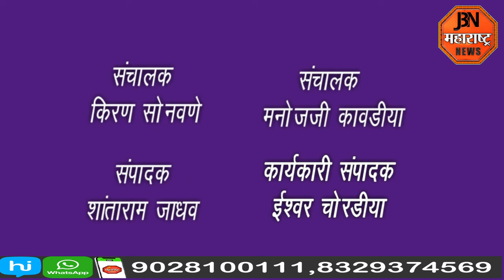निवडणुकीच्या आदल्या दिवशी सर्व केंद्रावरील निवडणूक अधिकारी कर्मचारी मतदान साहित्य घेवून रवाना